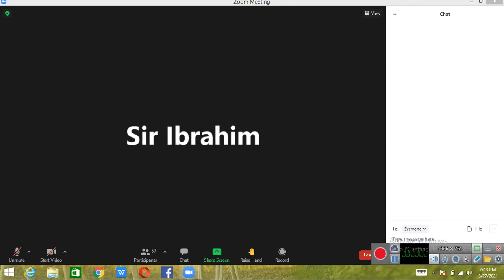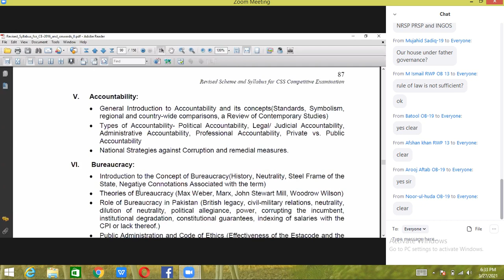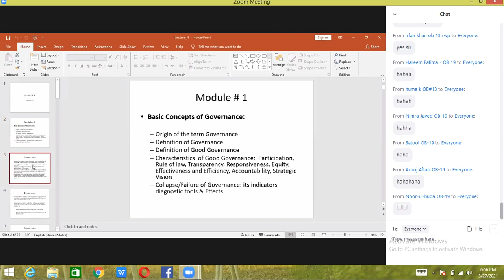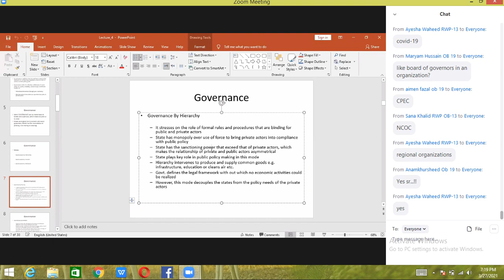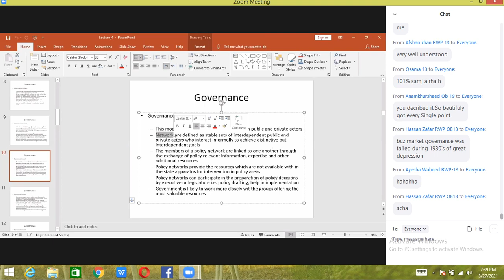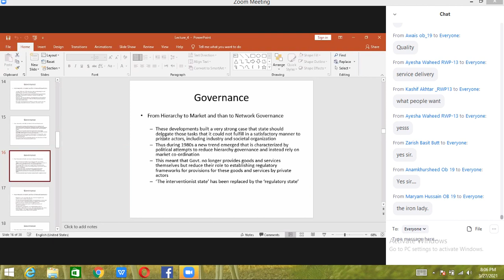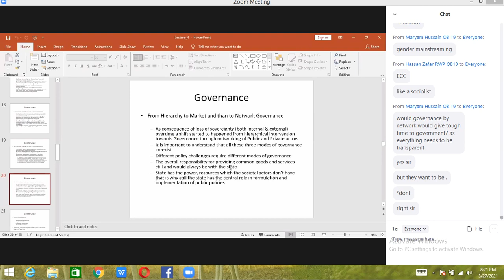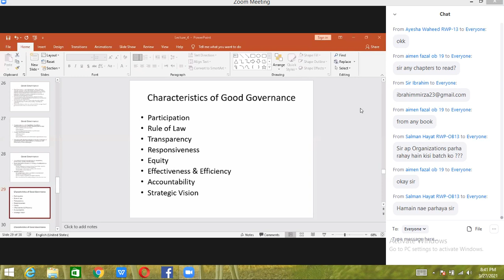gpp lec1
Good news for everyone !  that we have created this channel for CSS/PMS/PCS preparation and here you will get lectures of well known academies of all subjects without any Cost.
Work Hard and Best of luck Aspirants for ur future !